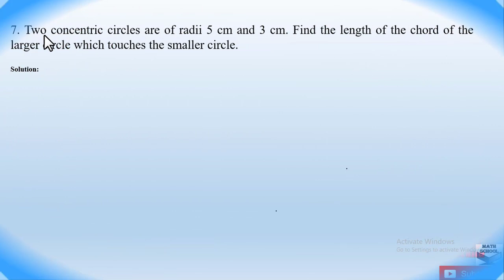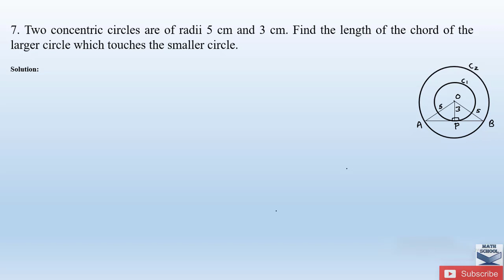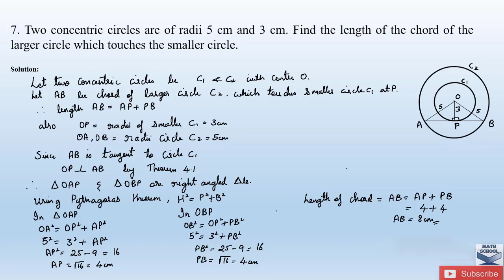Question 7 Ex 4.2 Chapter 4 Circles class 10| Karnataka Board Math @Math School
Hello Everyone,
In this channel, I will be teaching Karnataka State Board Syllabus of SSLC/Class 10th Math. I will be covering all example problems and exercises of each chapter.

In this video I will be covering Question 7 Ex 4.2 Chapter 4 Circles. I Hope you will take advantage of this video to understand and learn the Problems easily.

Question 7 Ex 4.2 Chapter 4 Circles

 @Math School#chapter4circles#circles ​